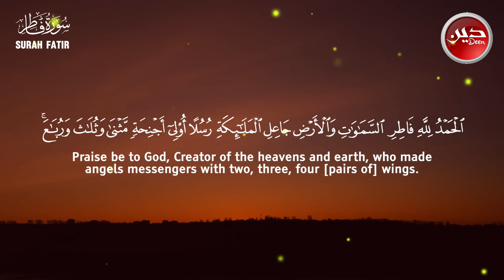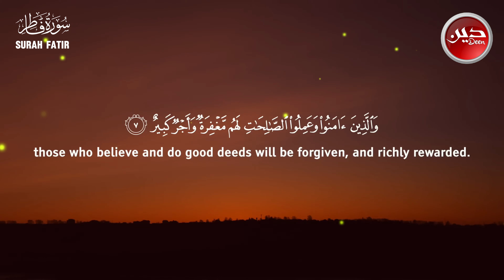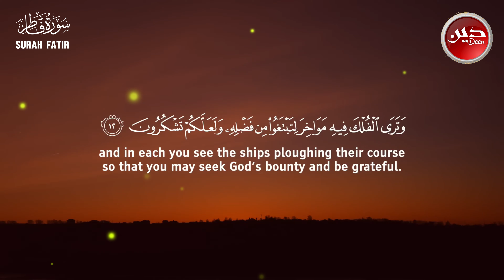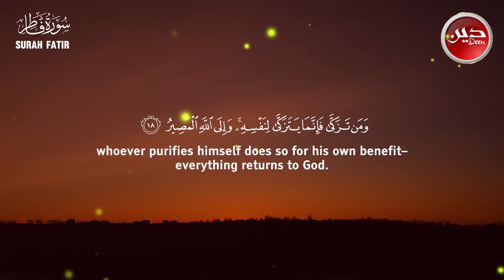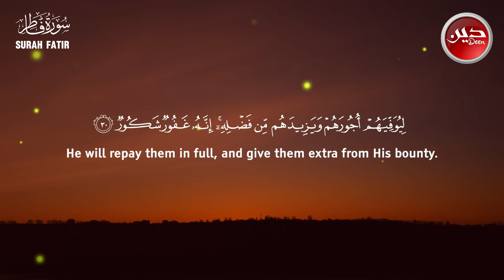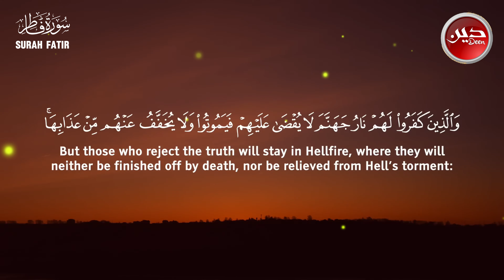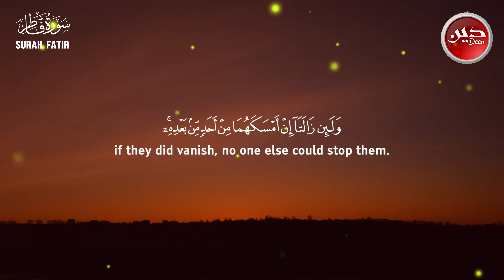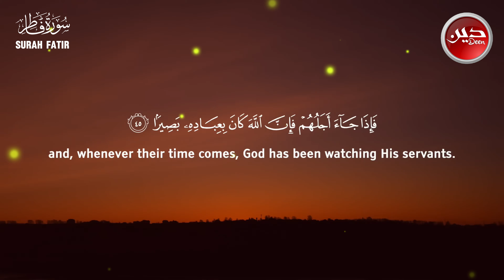Emotional Recitation of 𝐒𝐔𝐑𝐀𝐇 𝐅𝐀𝐓𝐈𝐑 (سورة فاطر) | Heartfelt & Relaxing Quran | Deen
📌 Emotional Recitation of 𝐒𝐔𝐑𝐀𝐇 𝐅𝐀𝐓𝐈𝐑 (سورة فاطر) by Omar Hisham Al Arabi. Immerse yourself in the emotional and moving recitation of Surah Fatir. This heartfelt recitation will touch your soul and bring peace and tranquility to your heart. Listen to the powerful verses of the Holy Quran and experience a deep spiritual connection.

✨ Highlights:

Deeply emotional recitation of Surah Fatir
Soothing and heartfelt voice
Ideal for meditation, prayer, and spiritual reflection
High-quality audio for an immersive experience
📖 About Surah Fatir:
Surah Fatir is the 35th chapter of the Holy Quran. It consists of 45 verses and focuses on the themes of creation, the power of Allah, and the importance of gratitude and faith. This Surah encourages believers to reflect on the wonders of creation and the signs of Allah's greatness.

🌙 Why Listen to This Recitation:

Enhance your spiritual connection with the Quran
Find peace and tranquility through the emotional recitation
Perfect for daily listening, prayer, and contemplation

► Surah Fatir
► Recited By: Omar Hisham Al Arabi
🎬 You Can Enjoy My Others Videos:
1.
2.
3.
🎬 You Can Also Enjoy These Videos:
1.
2.